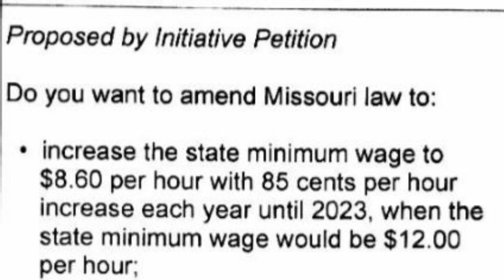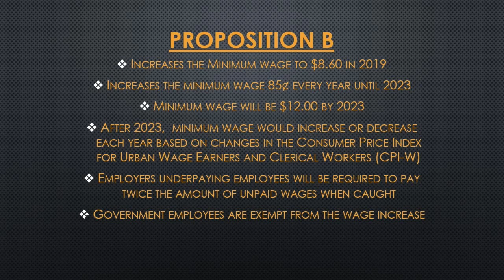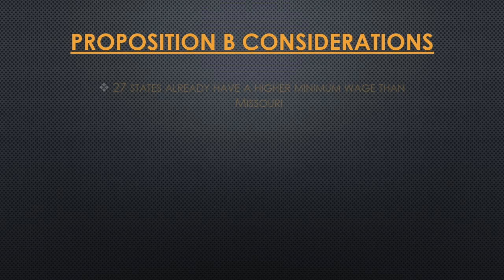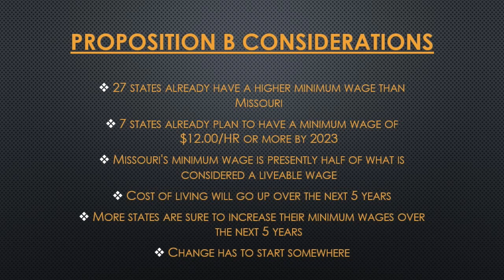Missouri 2018 Ballot Primer : Proposition B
I'm bringing you a series of breakdowns on the issues up for decision on our ballot this November 6th.
The language, the description, the pros and cons, all right up in yo face hole.
This edition is on the issue of Prop B : Should Missouri Raise The Minimum Wage To $12.00 Per Hour?
If you like, thank you. But whatever you do, please share these videos. You never know who needs to know.